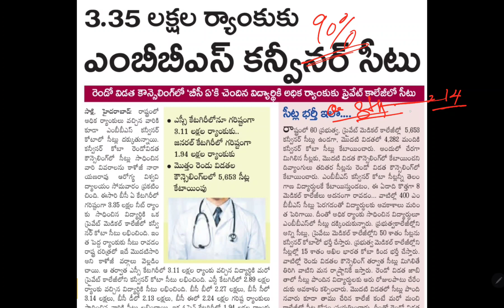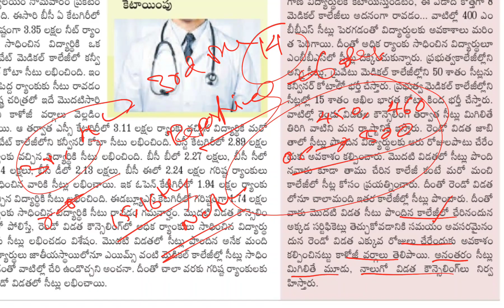TG NEET MBBS 3rd phase కౌన్సిలింగ్? | Web Options ఎప్పుడు?telanganambbs